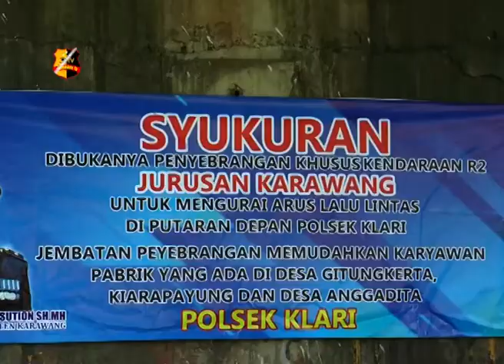PEMBUATAN JEMBATAN APUNG UNTUK MENGURAI KEMACETAN